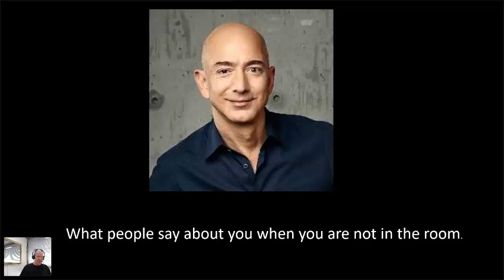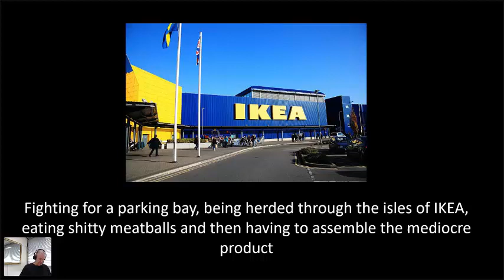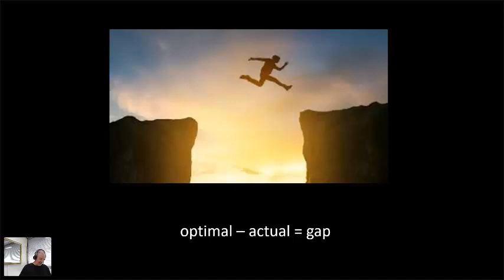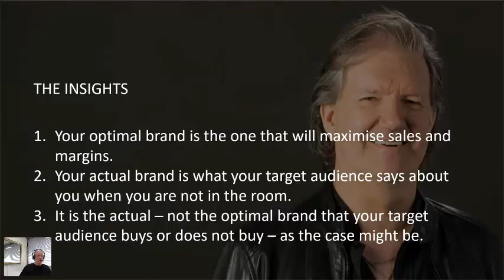99% of people, products and businesses have two brands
Marketing is not advertising – traditional or digital. Strategic marketing involves causing a group of human beings to behave as the marketer needs them to for the first time, last time, more often or less often, while maximising the perception of value.
Cost-effective marketing involves the strategic leveraging our knowledge of consumer behaviour aligning this with consumer, community, social, marketing and technology trends. Profitability is maximized when marketers understand the strategies to counter research findings that 30% of all digital advertising and 60% of all marketing fails to generate a return on investment.

This video looks at marketing and branding from a highly strategic perspective. Like all videos in the series, this one specifically draws on the science of consumer behaviour – leveraging its capacity to drive performance while reducing costs.
I research, develop, and advise on implementing strategies to identify and leverage opportunities, and eliminate complex problems.
As an advisor, company director, advisory board member and mentor, I work with organisations of all shapes and sizes to drive the consumer and business behaviour that maximises performance with strategies that minimise costs.
Eliminating marketing waste is a passion. Over 30 years, I have learned that too many organisations spend too much on initiatives that are not cost-efficient.

My primary expertise includes:
• Research – including customer insights and behavioural economics.
• Brand – including defining, creating, and communicating a brand.
• Marketing – addressing -product, experience, pricing, and distribution.
• Communication – addressing both traditional and digital channels.
• Business development – systematic B2B business generation.

► Explore the world of marketing strategies and ideas to help expand your business. Checkout D John Carlson: Strategic Advisor - Marketing Consultant